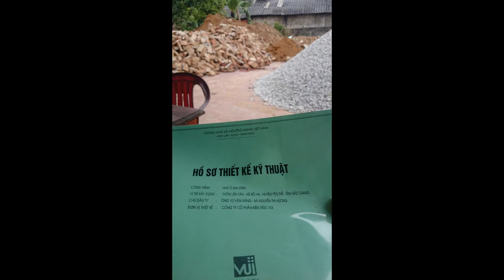Mẫu nhà mái thái 1 tầng đẹp Ông Năng Yên Thế- Nhà đẹp Bắc Giang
* Tên công trình: Mẫu nhà mái thái 1 tầng
* Địa chỉ: Thôn Liên Tân - Xã Bố Hạ - Huyện Yên Thế - Bắc Giang
* Chủ đầu tư: Ông Vũ Văn Năng - Bà Nguyễn Thị Hương
Gửi video, hình ảnh và thông tin cho
"Nhà Đẹp Bắc Giang" theo địa chỉ: